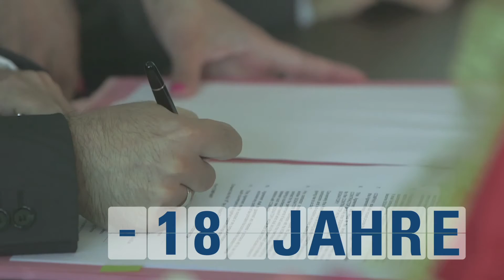Woher kommt das?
Der Weg vom Erdöl bis zur Tankstelle

Wir fahren zur Tankstelle und tanken Benzin. Dabei überlegen wir: Woher kommt das? Vor 30 Tagen hat die OMV das soeben getankte Benzin in Nordafrika als Rohöl aus dem Boden geholt. Von dort gelangte es über Pipelines zum Hafen: Beladung des Schiffs, Fahrt über das Mittelmeer, Ausladen im Hafen Triest und über die Adria-Wien-Pipeline zur OMV Raffinerie Schwechat. Vor 10 Tagen wurde es dort verarbeitet. Als Treibstoff ging es dann über die Donauleitung in das Tanklager Lobau und sechs Tage später mit einem Tankwagen zur OMV Tankstelle.

Schon seit 40 Jahren ist die OMV in Nordafrika vertreten. Vor 18 Jahren hat die OMV Verträge unterschrieben, dass sie in Nordafrika nach Öl bohren darf. Es folgten seismische Messungen, Probebohrungen und schließlich die Förderung von Erdöl.

Daher kommt das.